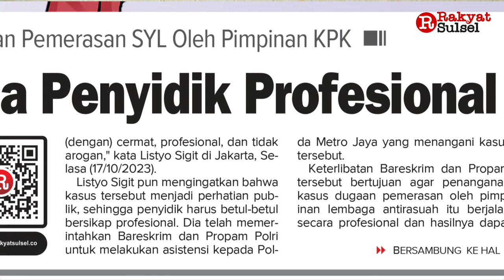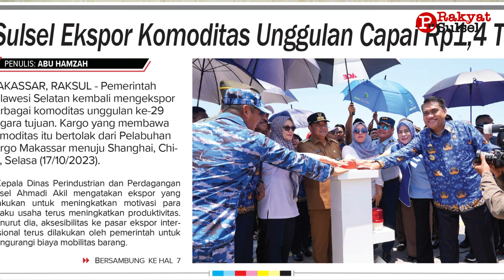Sulsel Siaga Pemilu | Headline News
1. Sulsel Siaga Pemilu
2. Kapolri Minta Penyidik Profesional
3. Sulsel Ekspor Komoditas Unggulan Capai Rp1,4 Triliun